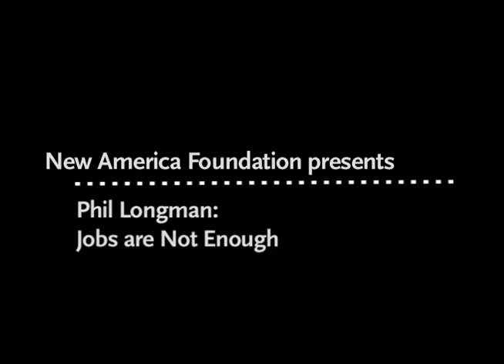Phil Longman: Jobs are Not Enough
Phil Longman:
Jobs are Not Enough

The 2012 presidential race is shaping up to be about one thing: jobs. But are jobs enough to get this economy going when the average American feels broke? Before the crash America had nearly full employment, and yet the American Dream was already fading; personal debt had exploded, and savings were evaporating. By 2007, the average consumer was so tapped out that many people with jobs couldn't make their mortgage payment. That sparked the financial crisis, which further ravaged family balance sheets. The Federal Reserve recently reported that the average family lost nearly 40 percent of their wealth during the Great Recession.
What can government do to help ordinary Americans avoid ruinous debt and rebuild their wealth? Can a tax code that directs nearly half a trillion dollars in investment subsidies mostly to Americans who are already well-to-do be reformed to provide an opportunity to help average Americans build wealth? Could such an agenda put the economy back on a path to sustained, broad-based economic growth?

These and other questions are the subject of a new special issue of The Washington Monthly called "The Future of Success."

Phil Longman
Senior Research Fellow, New America Foundation